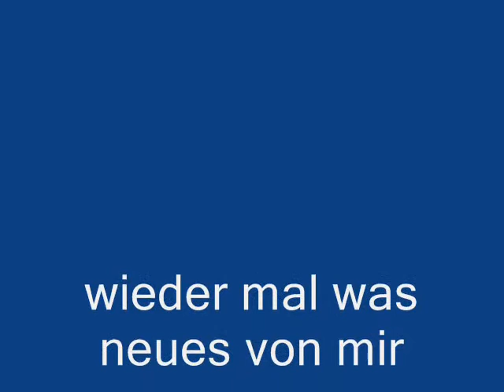band ohne namen missing you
mal was neues von mir  dj casdon alias dj moonwalker neue remixe bzw  mixe folgen wieder demnächst